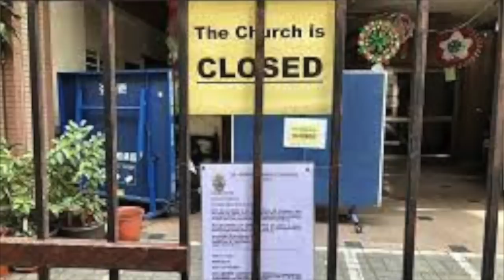Fr. Iannuzzi Radio Program: Ep 174- Prophesy, Being a Living Host- Learning to Live in DW (6-11-22)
A midst the dark and turbulent times in which we are living, the prophetic voice of Pope John Paul II has assured us again and again that we are living in the pre-dawn darkness of a bright new day and has urged us to renew our hope in “the definitive coming of the Kingdom of God” (Tertio Millenio Adveniente). Father Iannuzzi’s magnificent book, The Splendor of Creation, will assist us greatly in doing just that. The fruit of exhaustive and painstaking research, it helps us peer into two thousand years of reflection on the prayer which the Lord Jesus commanded us to pray together with Him. And still more, it presents us with convincing evidence that the day when this prayer will be answered is near at hand. + Archbishop George Pearce Diocese of Providence, R.I.

Rev. Joseph Leo Iannuzzi is a doctoral alumnus of the Gregorian Pontifical University. He has obtained 5 post-graduate degrees, with studies in medicine, music, anthropology, sociology, philosophy, and theology.

As a young medical student, Joseph traveled to a Marian shrine in 1988 where he was inspired to enter the seminary. In 1991 he obtained a Ph.B. in Philosophy and was awarded the Kilburn Award. While assigned for 15 years in Italy, Rev. Iannuzzi studied Italian, Hebrew, Greek, Latin and other languages. He also obtained an STB, M. Div., STL and STD, Ph.D. in Theology, with specialization in patristics, dogmatics and mysticism.

Rev. Iannuzzi was one of four selected students to receive a grant from the Pontifical Biblicum University of Rome to study theology in the Holy Land. While in Rome he assisted the exorcist of Rome, Fr. Gabriel Amorth, and has written several books on prophecy and revelation. He appeared on EWTN and was host of several television and national radio broadcasts. He has translated numerous theological works into English and has authored seven publications.